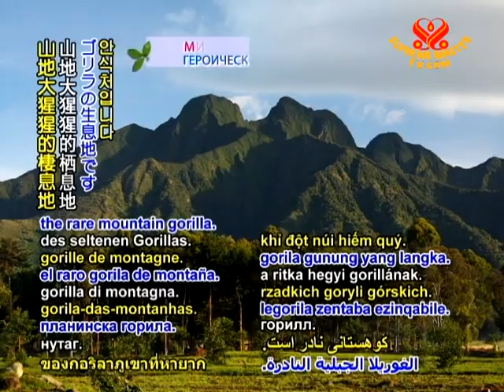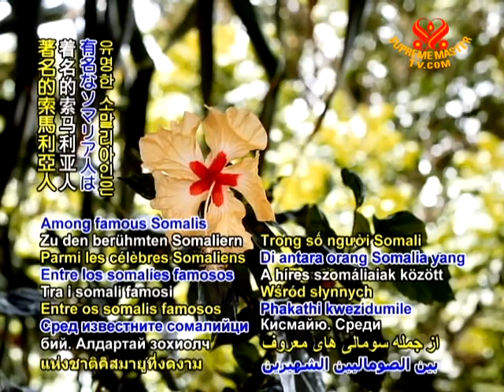TODAY IN HISTORY - National Days of Burundi, Rwanda, Somalia, Canada Day - 1 Jul 2011